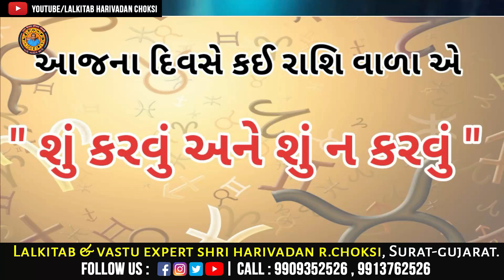7-11-2022 કોણે શું કરવું શું ન કરવું .